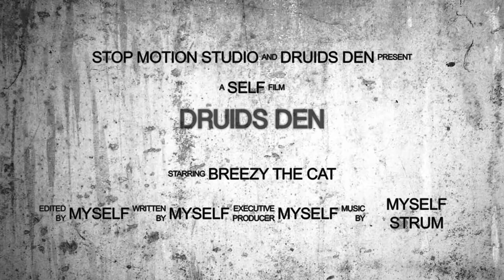Oil spray paint stop motion